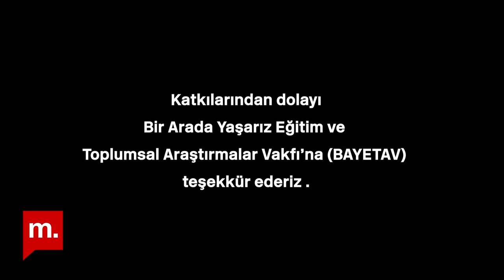Türkiye'de Karapapak olmak | Ruşen Çakır ve Erkan Karagöz yorumluyor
Bir mozaik olarak Türkiye serisi on beşinci bölümüyle devam ediyor. Bu bölümde Ruşen Çakır konuğu Erkan Karagöz ile Türkiye'de Karapapakları konuştu.